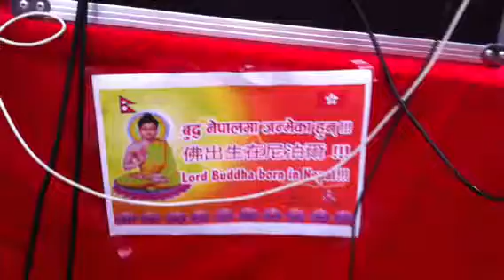Lord Buddha was born in Lumbini Nepal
: जन्म पहिलो सत्य हो भने  मृत्यु पनि अन्तिम सत्य हो